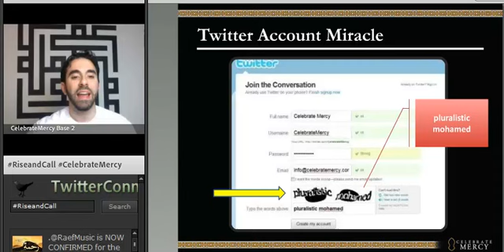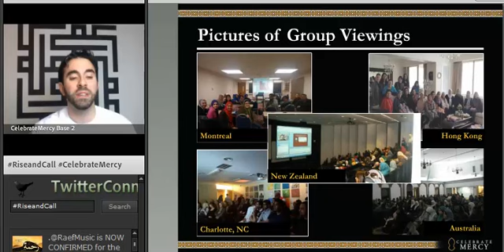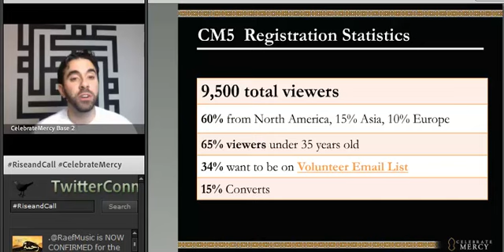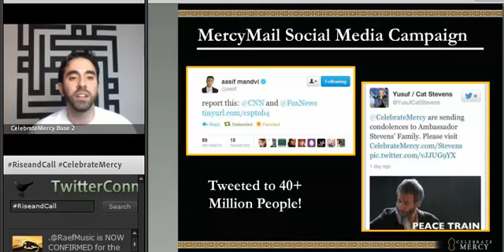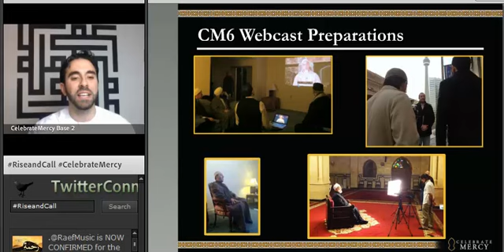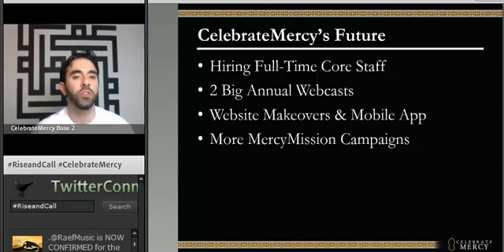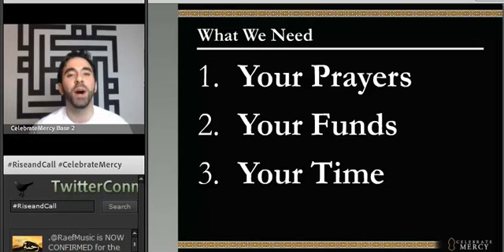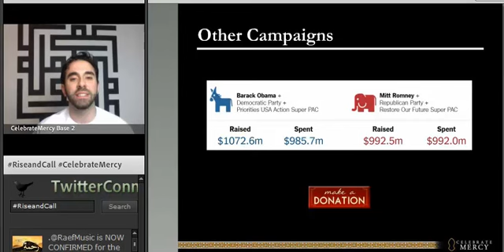CelebrateMercy_History & Future